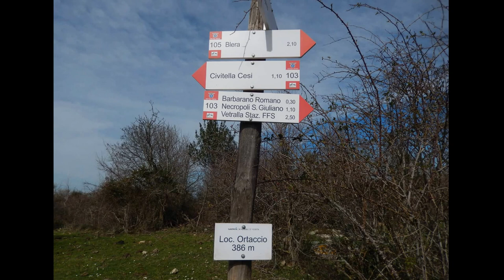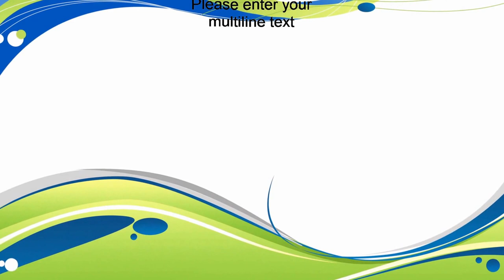barbarano romano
Da Barbarano Romano a Civitella Cesi

(Dedicato ad un gentile signore di Civitella Cesi del quale non ricordo il nome che ci ha dato un passaggio in auto fino a Barbarano Romano)